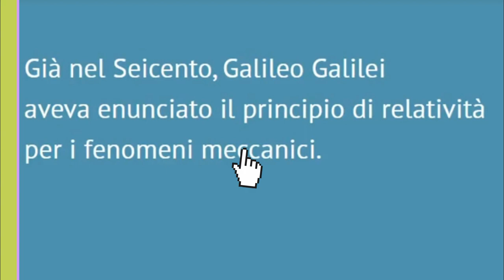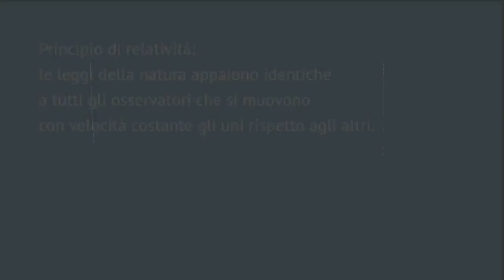La relatività galileiana